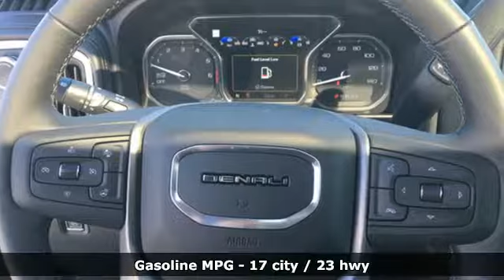New 2019 GMC SIERRA 1500 Vero Beach FL Port St. Lucie, FL #19142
Year: 2019
Make: GMC
Model: SIERRA 1500
Trim: DENALI
Engine: EcoTec3 5.3L V8
Transmission: Automatic
Color: Pacific Blue Metallic
Interior: Jet Black
Stock #: 19142
VIN: 1GTP8FED8KZ155352
Pacific Blue Metallic 2019 GMC Sierra 1500 Denali RWD 8-Speed Automatic EcoTec3 5.3L V8

Our friendly and professional staff is onsite to make your experience a great one. In addition to our top notch new and used cars, trucks and SUVs, we have a full body shop, a state of the art service department with refreshments, shuttle service, and loaner cars available to our clients. If you're looking for a greater Fort Pierce Buick, Cadillac or GMC dealer, Linus Cadillac Buick GMC in Vero Beach is the only place to be. We are your premier Fort Pierce GMC and Buick alternative dealer in Vero Beach.Browse our website and realize the Linus difference today. Our inventory is second to none, and we're a short drive from Sebastian to our North or the Palm Beaches to our south. We proudly serve Fort Pierce GMC, Buick & Cadillac customers.